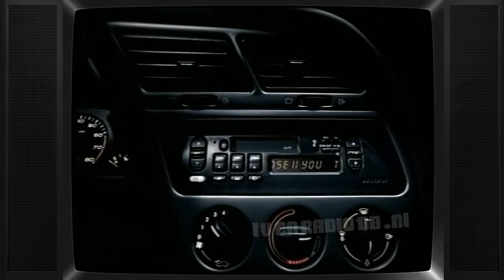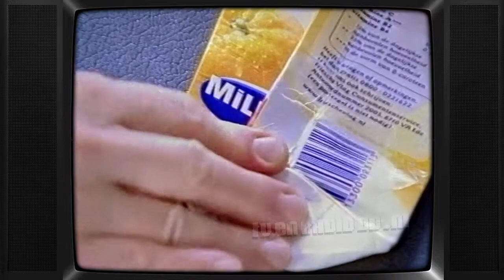TV: NET5 - Reclameblok (20000610, +-2013) | Oude Nederlandse Reclame Spots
Compleet NET5 reclameblok. Uitgezonden op 10 juni 2000 om ongeveer 20u13. Inhoud:
- 3 Ninja's Buckle Up promo
- Reclame ident
- Blue Band (Euro 2000)
- Peugeot Hot Summer Night
- Friesche Vlag Bollino
- Pritt Correct-it
- Ola Motta Shirleys
- Recyclen
- Friesche Vlag
- V6 White
- Royal Club
- Noordzee FM
- Royal Club
- Braun Syncro
- NET5 ident
- Film ident